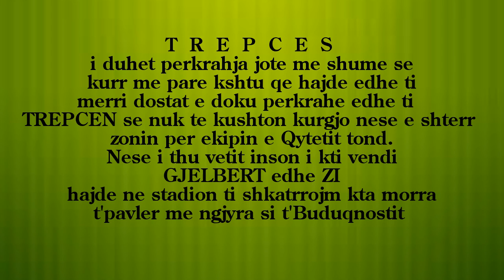Forca TREPCA Ti Je Kampione